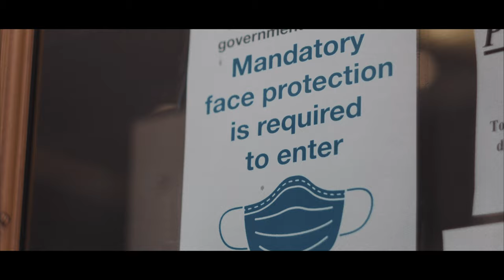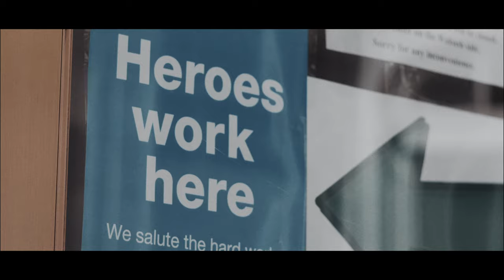WEAR A MASK! - Chicagoans share why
SPREAD THE WORD, NOT THE VIRUS

This video is meant for sharing to encourage your friends, family, and your social network. It is a cut down from my docu-series 'Chicago fights COVID-19' here on YouTube. If you enjoyed it, watch the full documentary below:

CINEMA CAMERA •
TRAVEL CAMERA •
VLOG/TIMELAPSE CAM •
ACTION CAM •

LENS 28mm
LENS 35mm Cine
LENS 24-70mm
LENS 70-200mm
VINTAGE LENS

ND FILTER •
SD CARDS •

0:00 PSA
0:17 Who do you wear a mask for?